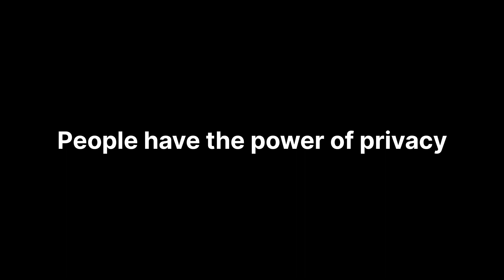Philosophical Thoughts #26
Art Is Dead- Bo Burnham